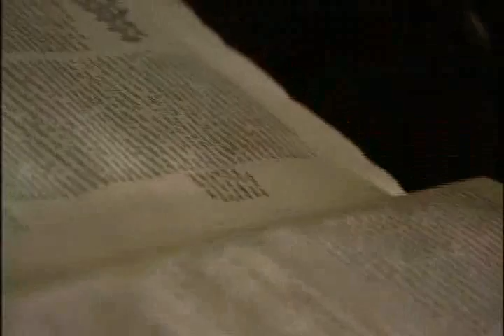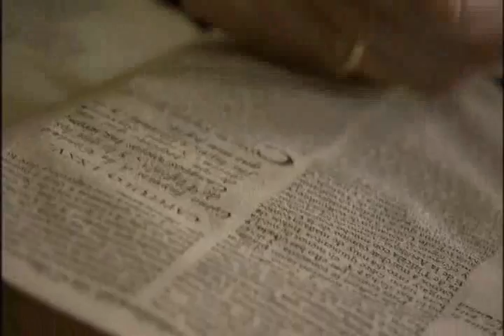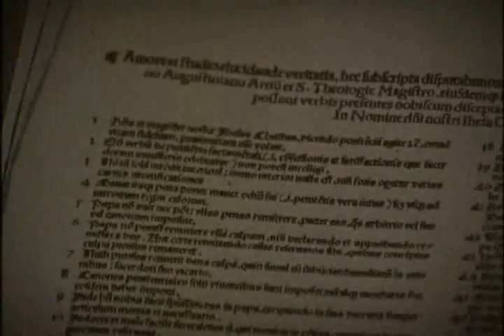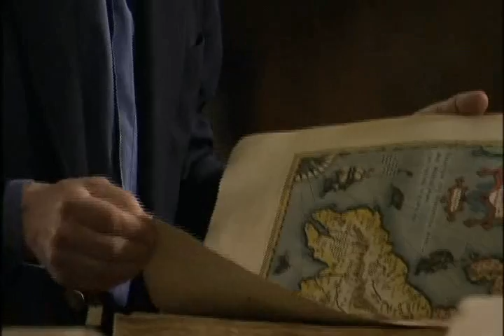Guns, Germs and Steel Part 10 of 18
Episode Two : Conquest (Part 4 of 6)

On November 15th 1532, 168 Spanish conquistadors arrive in the holy city of Cajamarca, at the heart of the Inca Empire, in Peru.

They are exhausted, outnumbered and terrified -- ahead of them are camped 80,000 Inca troops and the entourage of the Emperor himself.

Yet, within just 24 hours, more than 7,000 Inca warriors lie slaughtered; the Emperor languishes in chains; and the victorious Europeans begin a reign of colonial terror which will sweep through the entire American continent.

Why was the balance of power so unequal between the Old World, and the New?

Can Jared Diamond explain how America fell to guns, germs and steel?